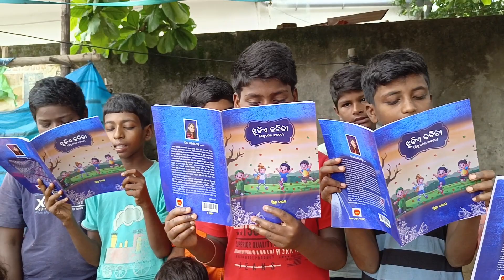ନୂଆଁ ଶିଶୁ କବିତା ll ଝୁଡିଏ କବିତା ll ଲେଖିକା ସ୍ନିଗ୍ଧା ନାୟକ ll Snigdha Nayak ll ଇଲିଶି ଓ ବେଙ୍ଗୁଲୀ ll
Our MYRA member Snigdha Nayak, By Profession a Teacher, Poet, Writer, Novelist, Shayar and recently written a Sishu Kabita - Jhudiye Kabita for the Children.
Bank Details:
MYRA CHARITABLE TRUST,
Bhubaneswar – 751014                                                                                                                                                                                                                                                                                                                                               IFSC Code: SBIN0061037
Ensuring Smiles & Helping Poor, Our goal is to serve unconditionally, express love and compassion to poor and needy. We aim to help millions of such needy people. We also want to make sure that our help genuinely reaches needy hands directly.